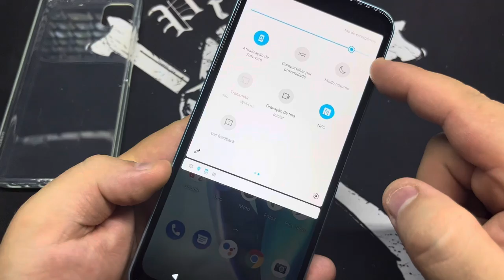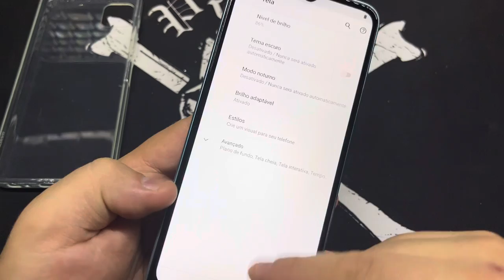Como Ativar e Desativa o Tema ou Modo Noturno no Motorola Moto G50 5G XT2149-1 | Android 11 | Sem PC